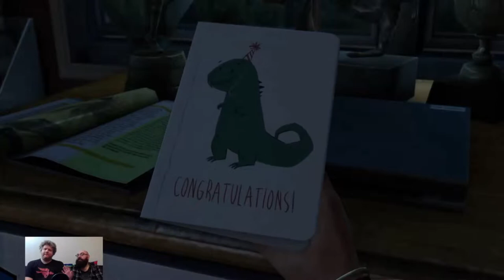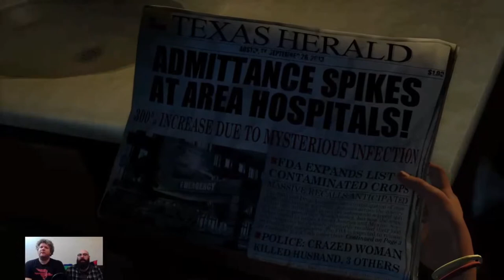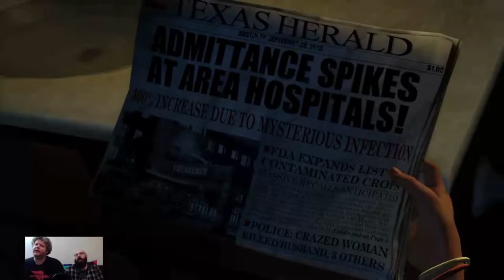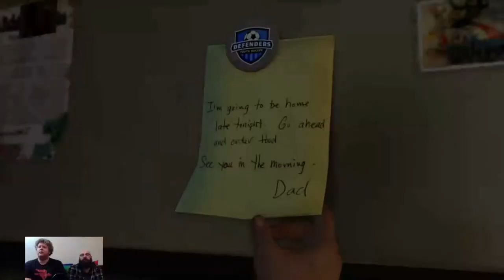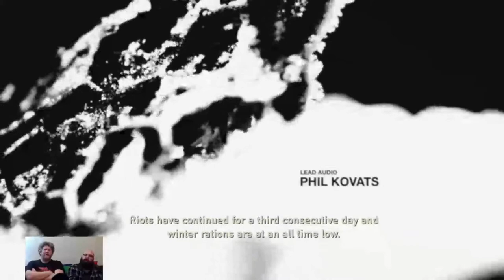NearlyCompetent w/Dave | The Last of Us | Part 1 DAVE IS A LITTLE GIRL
Yup, Dave is a little girl. Both irl and in the game.